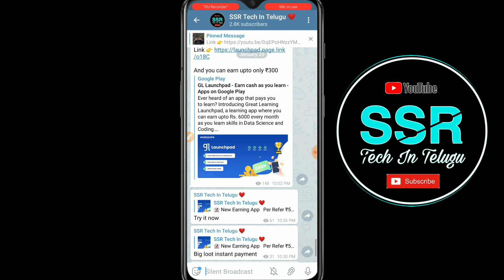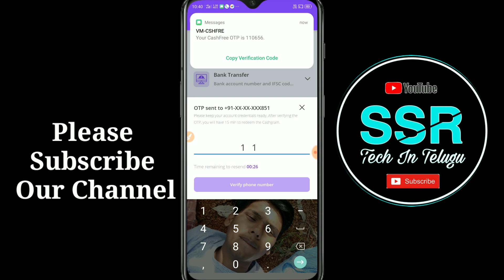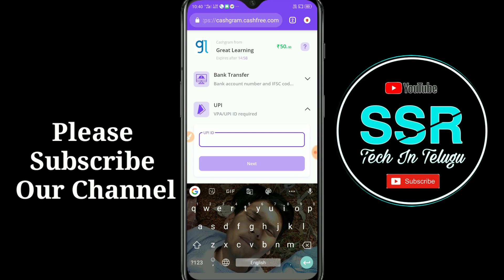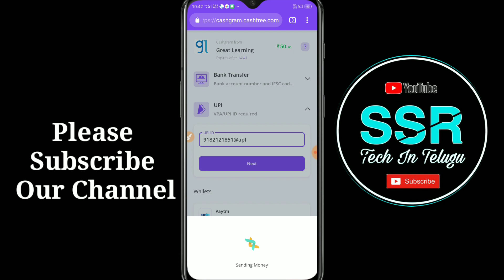GL Launch Pad app telugu| GL Launch Pad payment proof| instant payment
GL Launch Pad app telugu| GL Launch Pad payment proof| gl launch pad offer Telugu| instant payment|

app link 👉

🔔 If you want more info Following on telegram & WhatsApp

Credits :- Cartoon - On & On ( feat . Daneil Levi) ( NCS)

gl launch pad loot offer, gl launch pad payment proof, gl launch refer & program, gl launch pad fake or real, online earning app, best earning app, best earning app 2020, new earning app, online earning, best earning apps, new paytm earning app, real money earning app, best earning apps for android 2020, gl launchpad app telugu, gl alunchpad telugu